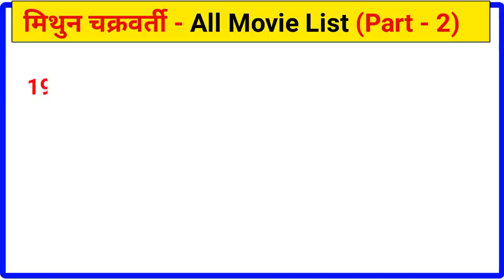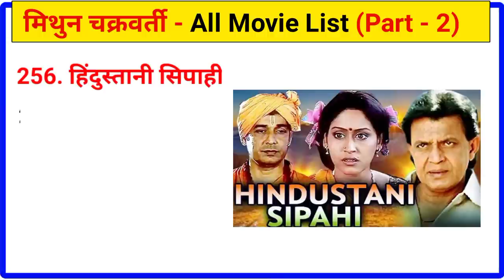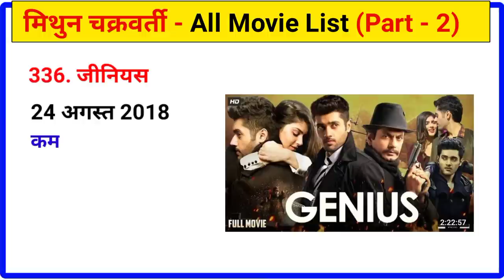Mithun Chakraborty (1994 - 2022) All Movie Name List | Mithun All Hit and Flop Film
Hello दोस्तो स्वागत है आपका अपने Youtube Channel Film ka Junun पे। दोस्तो आज के वीडियो में मिथुन चक्रवर्ती की 1994 से 2022 तक की सभी फिल्मों के नाम , सभी फिल्मों के box office collection, सभी फिल्मों के हिट और फ्लॉप लिस्ट देखेंगे।

Your Queries 👇

मिथुन चक्रवर्ती की सभी फिल्मों के नाम

Mithun Chakraborty first Movie name

Mithun Chakraborty ki sabse jyada kamai karne wali film

Mithun Chakraborty filmography

Mithun Chakraborty A to Z movies name

Mithun Chakraborty all movie verdict

Mithun Chakraborty Hit and flop movies name list

Mithun ki sabhi filmo ke naam

The Don movie box office collection

Ravan Raaj movie box office collection

Jallad  movie box office collection

The Kashmir Files movie box office collection

Golmal 3 movie box office collection

Chandal movie box office collection

Kick movie box office collection

Ohh My God movie box office collection

Housefull 2 Movie Box office collection

1. This list is complied from various sources and our research.
2. This list is not inflation adjusted
3. The figures can be approximate and we do not make any claims about the authenticity of the data. However they are adequately indicative of the box-office performance of the film(s).